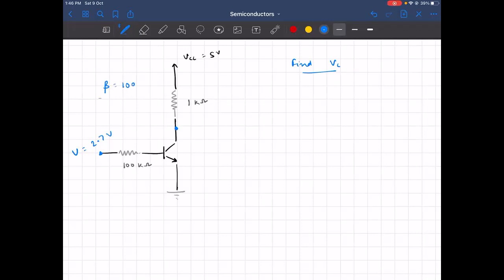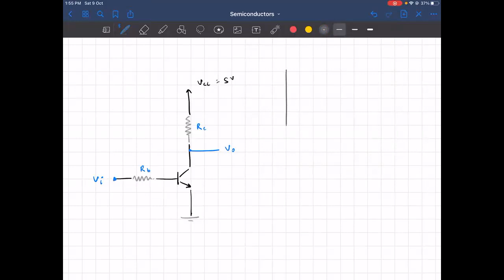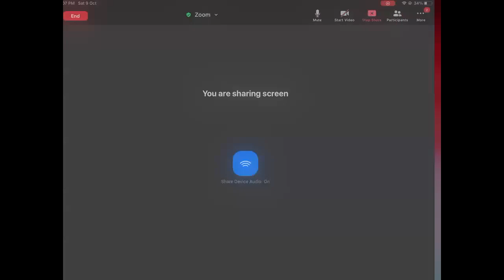L11 input output characteristics